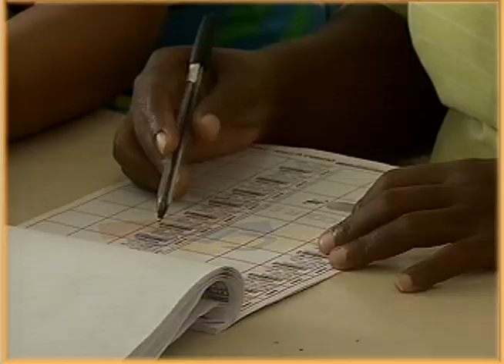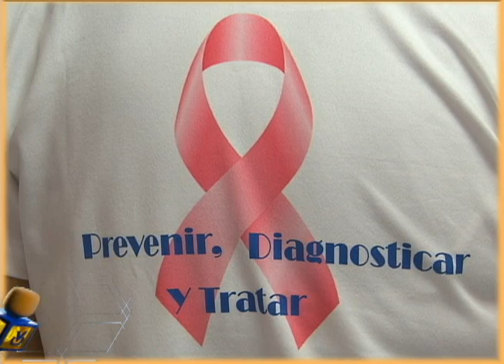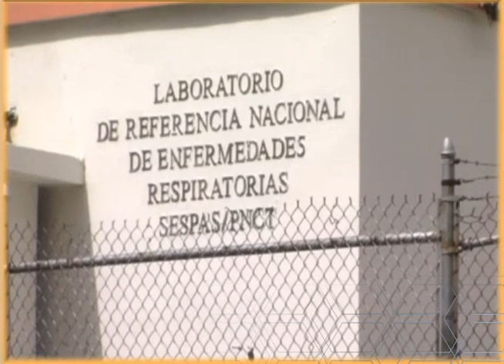El Imparcial - 19 de octubre de 2022